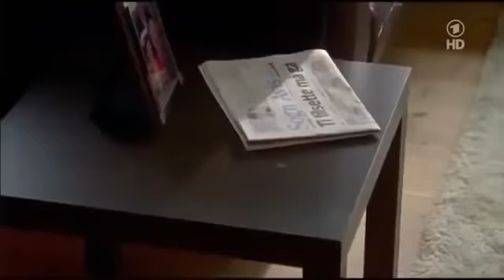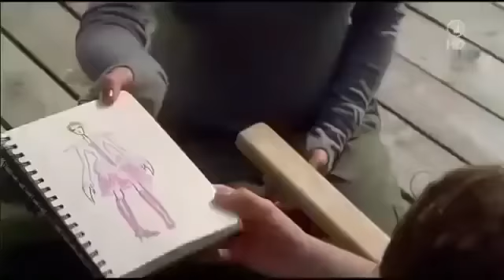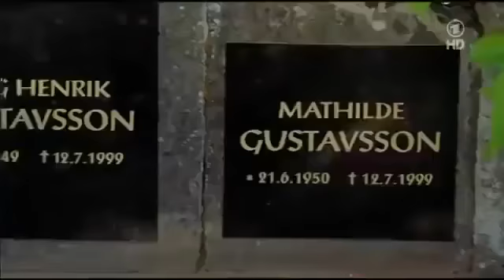Ein Vater zum Verlieben